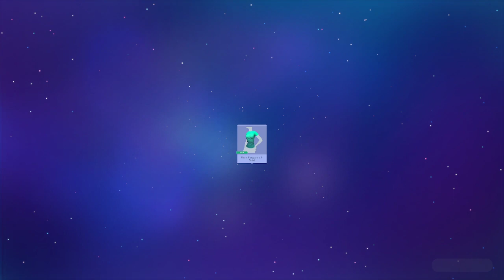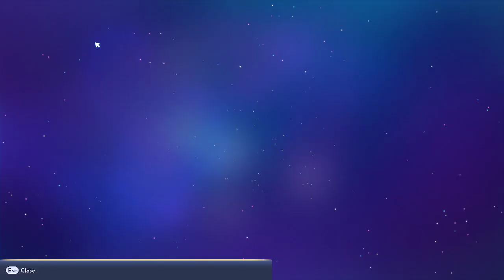Let's Stream Disney Dreamlight Valley Part 1